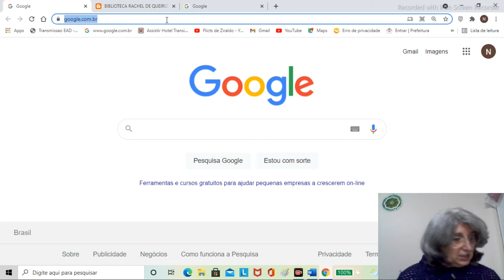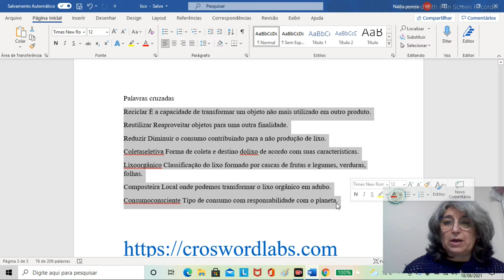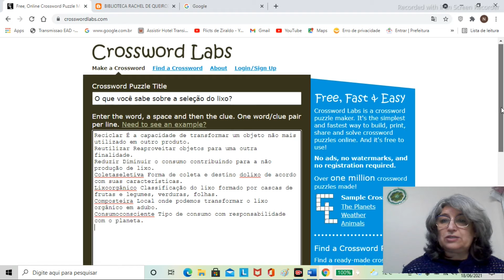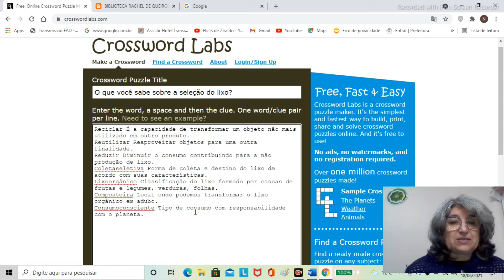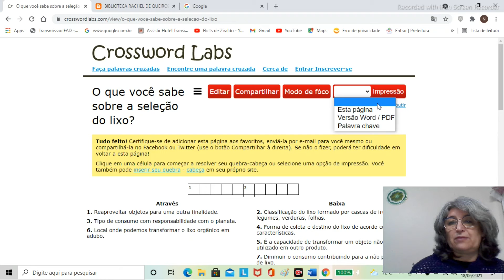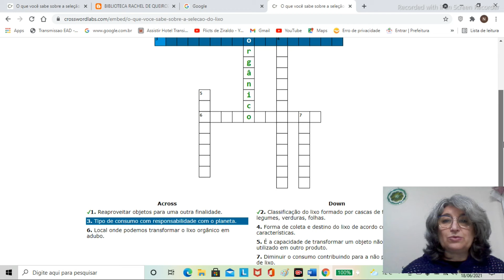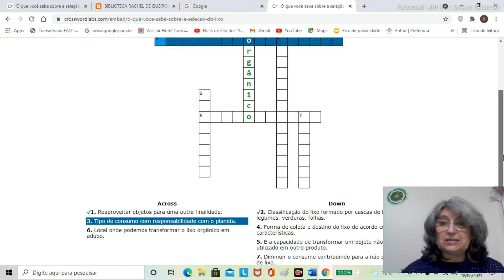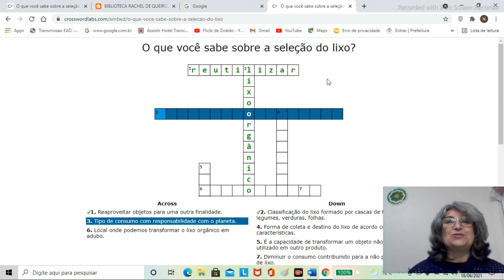Momento de Compartilhar:palavras cruzadas